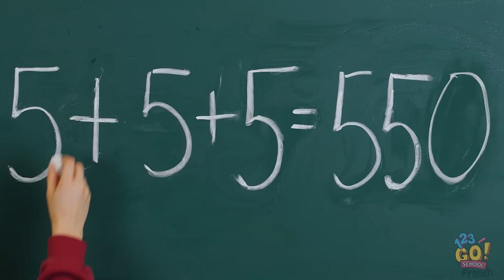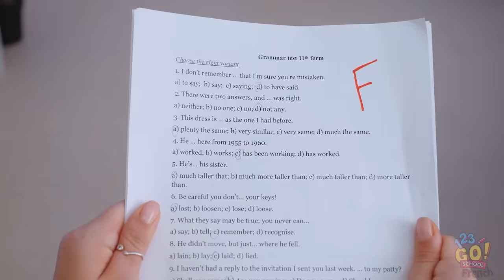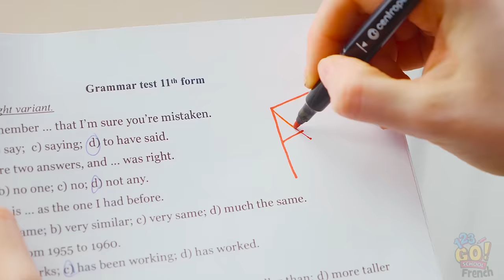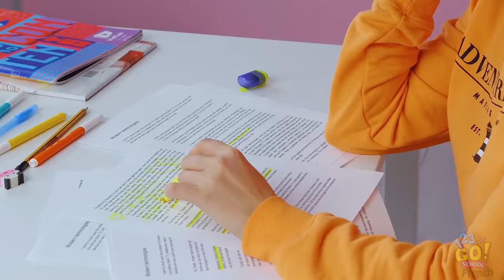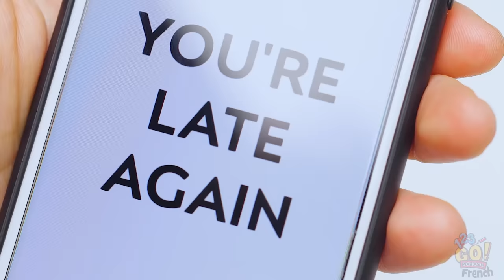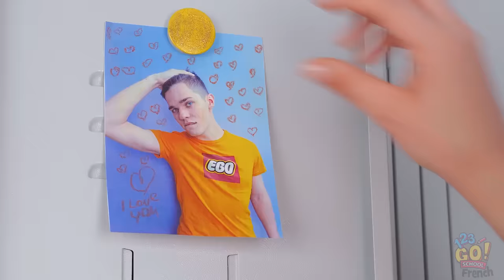TRUCS ET ASTUCES POUR L'ÉCOLE AUSSI AMUSANTS QU'UTILES ! Idées pour la rentrée par 123GO! SCHOOL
L’école, c’est parfois super ennuyeux.
Tu aimerais pouvoir pimenter un peu plus les choses ?
Regarde cette vidéo, et tu verras plein d’astuces de génie, il y a vraiment de quoi faire des vagues dans ta classe.
Alors, installe-toi, et profite de ces conseils amusants et utiles pour l'école !